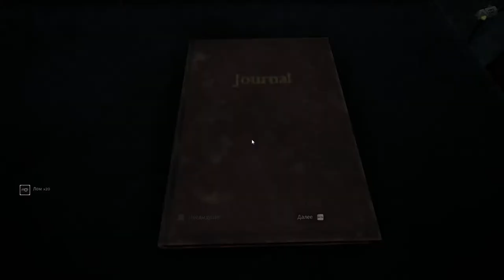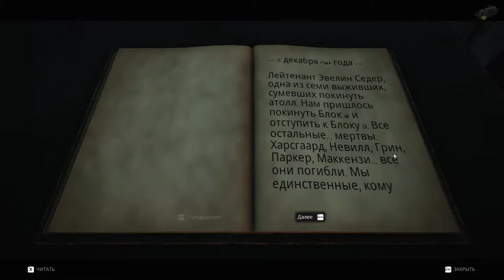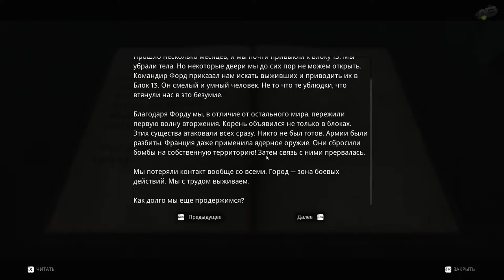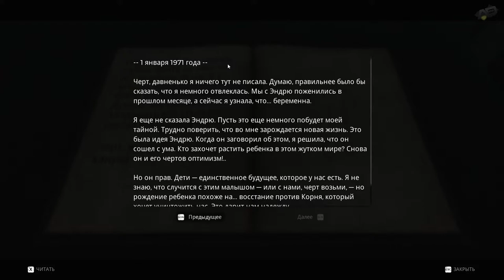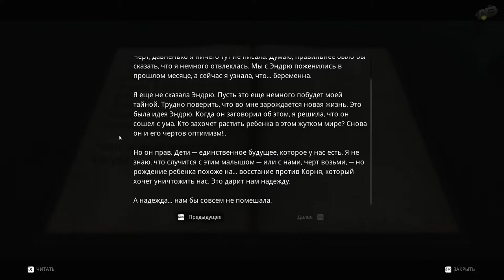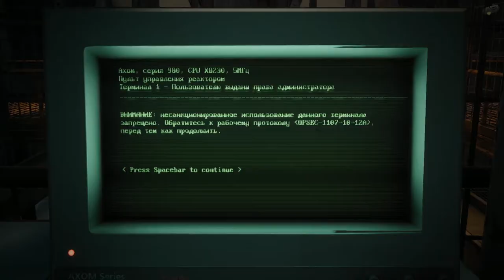REMNANT - From the Ashes | Серия 1 | Co-op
Всем ХайКу.
Давно играли в Dark Souls? А может быть не так давно проходили Darksiders III? В любом случае представляю вам некую помесь этих игр, так еще и с огнестрельным оружием.
Встречаем REMNANT: From the Ashes, неизвестное будущее, весь мир полетел к чертям, остались горстки выживших ищущих луч надежды... ищущих героев, тех кто может все изменить. Этим героем нам и предстоит стать.